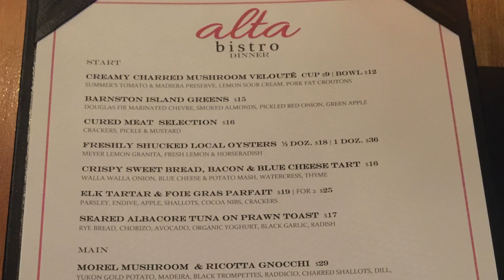Whistler 2016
Loy Family trip to Whistler, Canada 2016